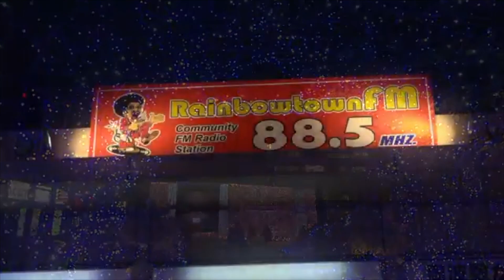【幸せdeNight !!】半谷芳子 さん（2021年3月7日放送）【番組公式配信】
ピアニスト
半谷芳子　様

レインボータウンFM 88.5（東京都江東区）毎週日曜日２２：００～２２：３０
「幸せ de Night !!」
菅生 新＆川上 実津紀 でお送りする、元気になるリフレッシュ系トーク番組

この番組では毎回素敵なゲストをお招きして
その方の輝いた生き方や人生を変えた言葉な­­­­­­­どをお伺いしていきます。
この放送はインターネットラジオでも情報発信しており、
世界中で視聴­­­することが­­­­出来ます。

インターネット TuneinRADIO でお聴きいただけます。
こちらは iPhoneでもお聞き頂けます。
tunein→ローカル→日本ラジオ局→東京→レインボータウンFM

リスラジでも聴取が出来ます。
リスラジ→全国のラジオ局→レインボータウンＦＭ

そのほか、サイマルラジオでも聴取が出来ます。
関東地区→レインボータウンFMから、どうぞ。